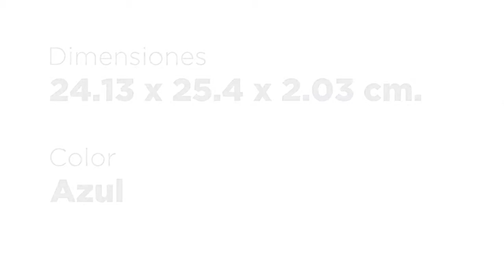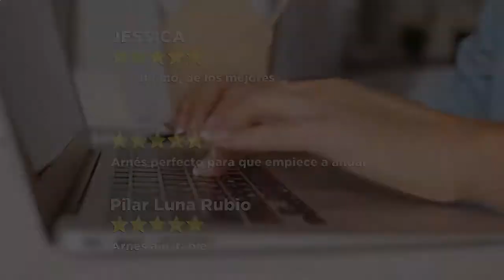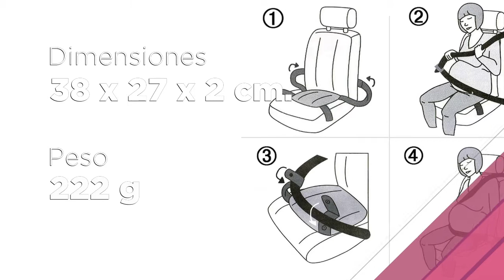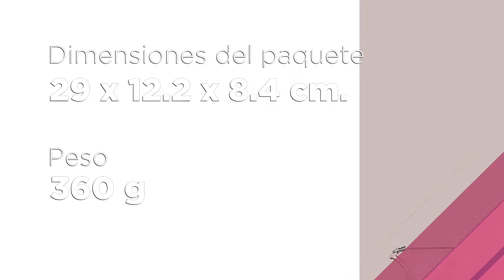Arneses de seguridad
En el video de hoy os comparto los productos más vendidos en Amazon. Esos productos se eligen cuidadosamente entre el top de los productos más vendidos que ofrece Amazon.

Los enlaces de los distintos productos disponen de código de afiliación, por lo que si planeabas comprar algun de ellos me ayudas. ¡Muchas gracias por tu apoyo!

Amazon y el logotipo de Amazon son marcas comerciales de Amazon.com, Inc. o sus filiales. Como Asociado de Amazon, gano con las compras que califican.